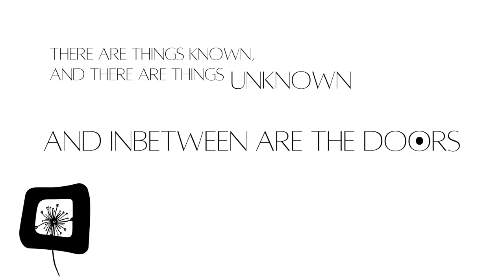Black and White Photography - "Philippe Halsman" | Featured Artist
Philippe Halsman was born in Riga and began to take photographs in Paris in the 1930s. He opened a portrait studio in Montparnasse in 1934. The Latvian-born American photographer known for his portraits of Marilyn Monroe and collaborations with Salvador Dali.

With the help of his friend Albert Einstein, the artist was able to escape Europe after the Nazi invasion of France and immigrate to New York.

Halsman began a thirty-seven-year collaboration with Salvador Dalí in 1941 which resulted in a stream of unusual Photographs of Ideas, including Dalí Atomicus and the Dalí’s Mustache series.

In the early 1950s, Halsman began to ask his subjects to jump for his camera at the conclusion of each sitting. These uniquely witty and energetic images have become an important part of his photographic legacy.

Over the decades that followed, the artist’s photographs appeared in a number of publications including Vogue and LIFE. He died on June 25, 1979 in New York, NY. Today, Halsman’s works are held in the collections of The Museum of Modern Art in New York, the J. Paul Getty Museum in Los Angeles, and the Indianapolis Museum of Art, among others.

Quote: "I was never an apprentice to another photographer. Everything I know I learned by trial and error and by a lot of experimenting."